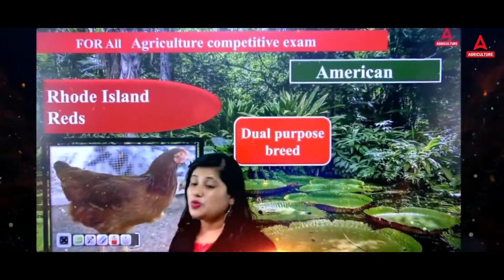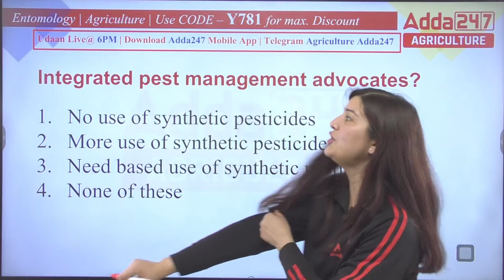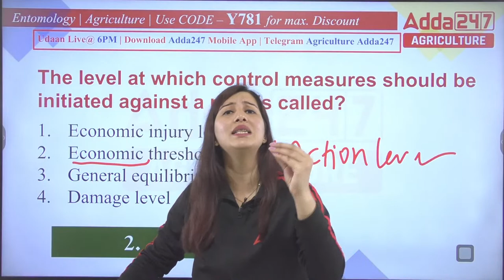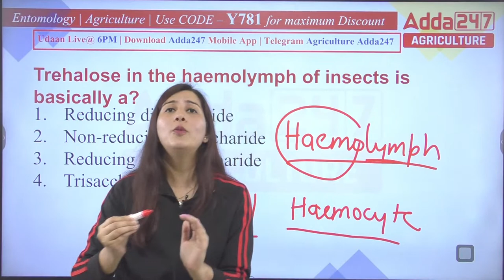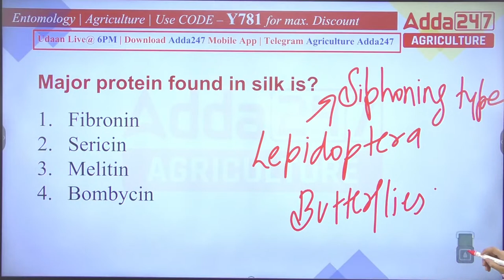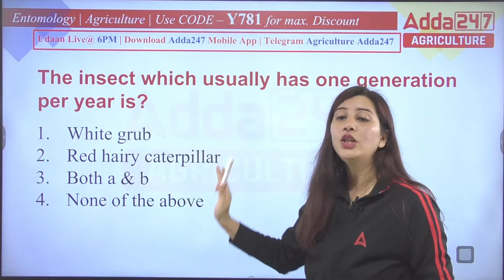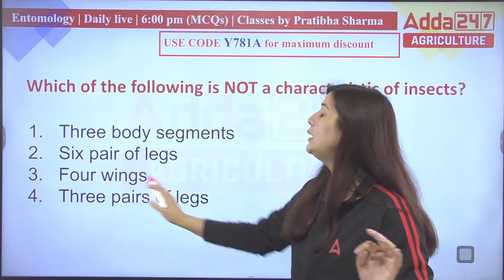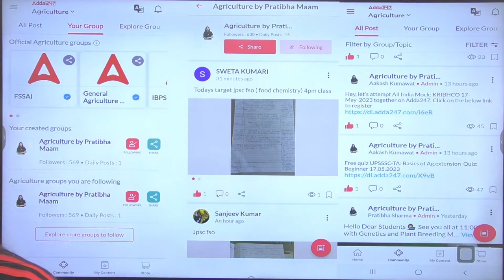Entomology Class #12 | IBPS RRB AFO 2023 Scale 2 & IBPS AFO Mains Daily Classes | By Pratibha Mam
In this detailed video, we'll discuss about the IBPS RRB Scale 2 Agriculture Officer. Entomology Classes for IBPS RRB Scale 2 AFO By Pratibha Mam.

👉10:00 AM - 10:30 AM - Agriculture Current Affairs Class By Sandeep Sir
👉10:30 AM - 11:00 AM - Sankalp - General Agriculture Class By Sandeep Sir
👉11:00 AM - 11:30 AM - Subject Wise Class
👉11:30 AM - 12:00 PM - NABARD Grade A ARD Class
👉12:00 PM - 12:30 PM - MP RAEO Class
👉12:30 PM - 1:00 PM - FSSAI Assistant, CFSO/TO & State FSO Class

👉4:00 PM - 5:00 PM - Manthan Class by Sudhanshu Sir
👉6:00 PM - 7:00 PM - Udaan Class By Pratibha Ma'am
👉8:00 PM - 8:30 PM - Aagaaz Class By Akash Sir